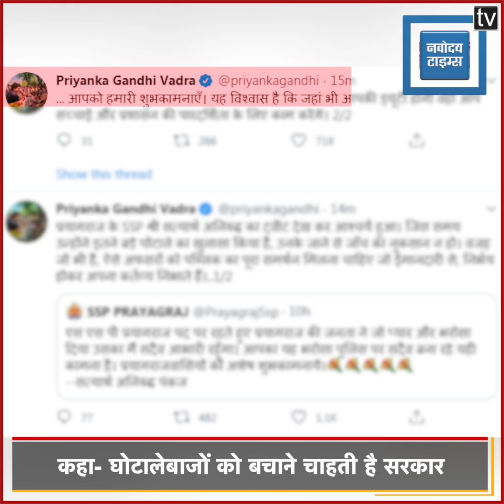हटाए गए शिक्षक भर्ती फर्जीवाड़े पर एक्शन लेने वाले SSP Aniruddha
हटाए गए शिक्षक भर्ती फर्जीवाड़े पर एक्शन लेने वाले SSP Anirudha, विपक्ष बोला- घोटालेबाजों को बचाने चाहती है सरकार

योगी सरकार ने देर रात 14 आईपीएस अधिकारियों का तबादला कर दिया. हालांकि अधिकारियों के तबादले की खबर आम है..लेकिन इस बार एक अधिकारी के तबादले पर सियासत शुरू हो गई है...दरअसल इन 14 आईपीएस अधिकारियों में प्रयागराज के एसएसपी सत्यार्थ अनिरूद्ध पंकज का भी नाम है...जिन्होने 69 हजार सहायक शिक्षक भर्ती मामले में हुए फर्जीवाड़े का खुलासा किया...उन्ही सत्यार्थ अनिरूद्ध पंकज को हटाकर डाल दिया गया है और उनकी जगह अभिषेक दीक्षित को प्रयागराज का नया एसएसपी बनाया गया..